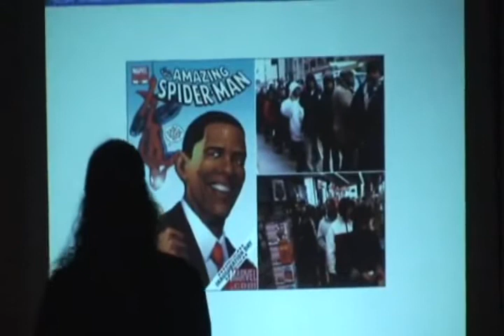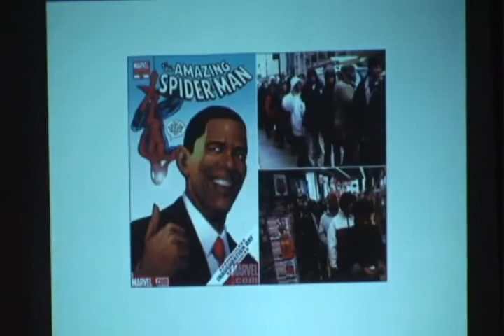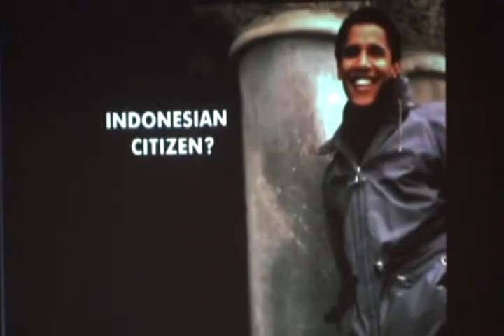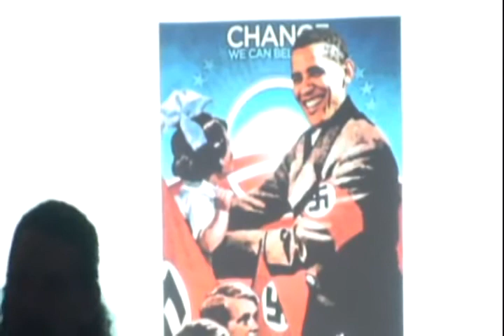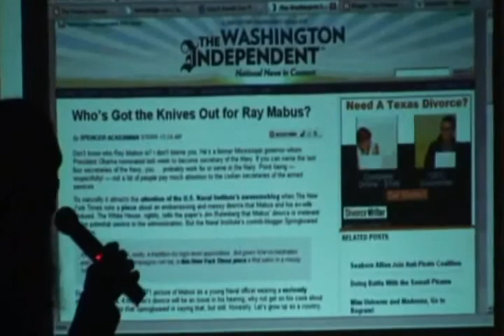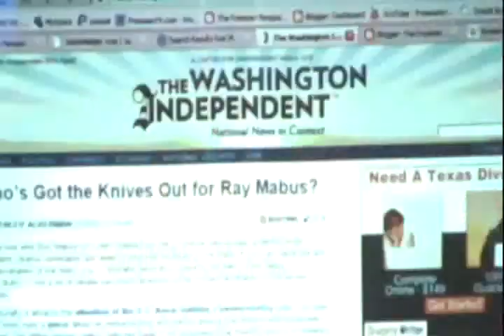Freeman - Sorcerers of Atlantis - Part 6/7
Freeman presents a talk based on the 'Sorcerers of Atlantis.